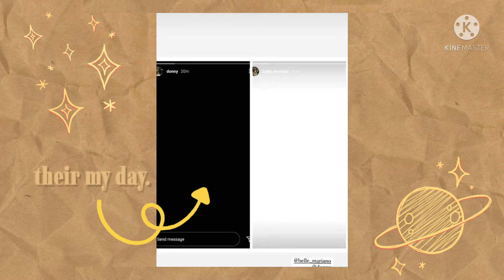Love Is Colorblind's Coming! | DONBELLE ENDGAME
All the videos, songs, images and graphics used in this video belong to their respective owners. copyrighted disclaimer under section 107 of the copyright act 1976, allowance is made for "fair use" for purposes such as criticism, commenting, news reporting, teaching, scholarship and research. fair use is a use permitted by copyright statue that may otherwise be infringing, Non profit, educational or personal use tips the balance in favour of fair use . if you like the content pls share, like and comment.